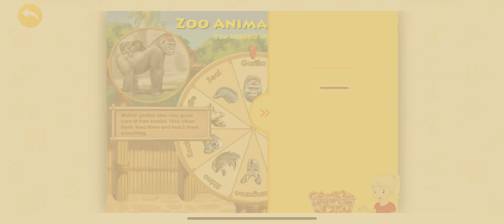Zoo Animal Wheel